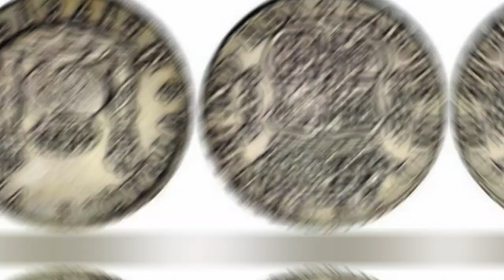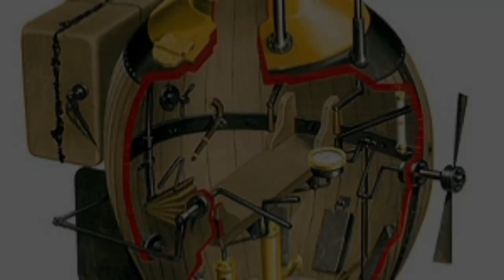Espías Estadounidenses y Submarinos.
Patricio Lons